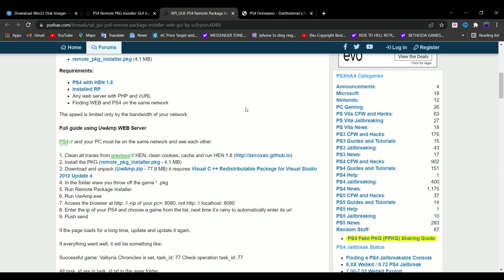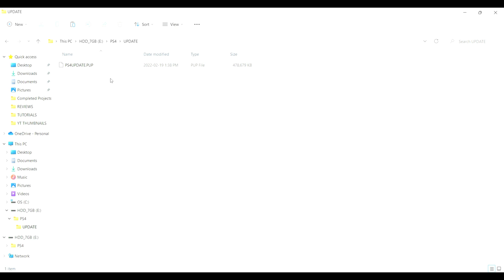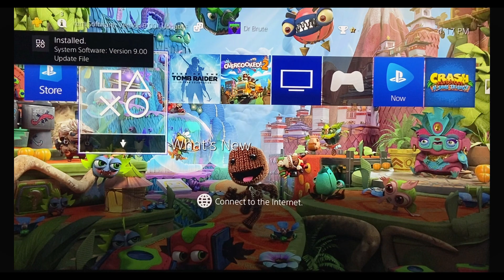HOW TO UPDATE PS4 FIRMWARE USING USB [PS4 JAILBREAK PT.1]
UPDATING YOUR PS4 FIRMWARE OFFLINE & SET IT UP FOR JAILBREAK.

WATCH IN 4K HDR